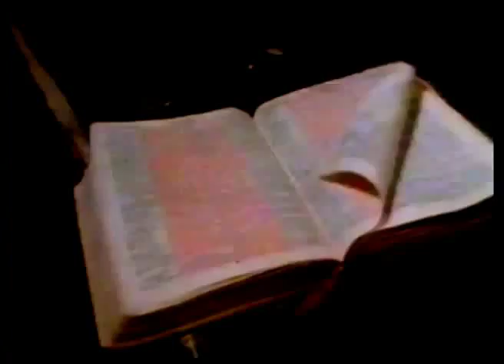Ric Cua - I Can I Will HQ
From the 1989 Album "Midnight Sun"

 Rick Cua (born December 3, 1948 in Syracuse, New York) is an American Christian rock singer, songwriter, bassist, author, and  minister. He is a former member of the southern rock band, Outlaws, whom he joined in 1980, but left in 1983 to pursue a full-time career in contemporary Christian music, the year after, wherein he gained popularity throughout most the 1980s as a leather-jacket-wearing rocker with an arena rock sound featuring big, shout-along choruses. Upon signing to Reunion in 1988, his works began to take on a softer, more radio-friendly tone that included "sentimental ballads and pop-rock anthems in the style of Michael Bolton."] Cua left Reunion in 1992, creating his own label, UCA Records, on which he recorded three studio albums in the 1990s but received little radio play. He has also won several Dove and Grammy Awards.

Cua took a hiatus from recording in 1998 and went to work as Vice President of the Creative Department at EMI Christian Music Publishing, where he stayed until 2003. Following that executive stint, Cua became focused on managing his own two companies: Rick Cua Entertainment, which manages artists and works in music publishing, film and TV licensing; and All For The King Music, offering coaching and inspiration to lay musicians through workshops and free electronic delivery of original worship music.

Celebrating his 25th year in ministry, Cua released his twelfth album, Won't Fade Away, in 2007. It was his first album in ten years. He has been married to Diana since 1970.